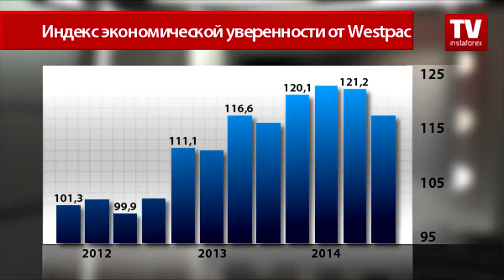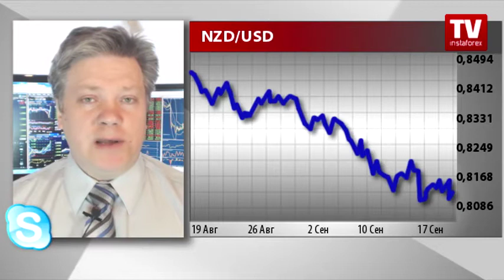Результаты выборов поддержали новозеландский доллар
Результаты парламентских выборов поддержали новозеландский доллар